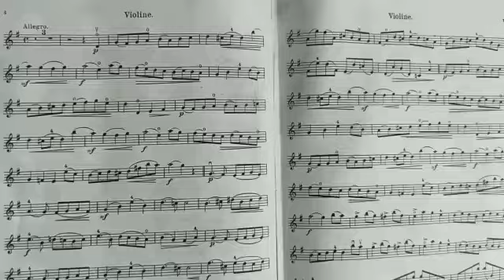CONCERT in G dur O. Rieding. op. 34 - allegro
Concerto in G dur di O. Rieding, op. 34 tempo allegro -
esecutore: BATTAGLIA LUCIA
I.C. con indirizzo musicale "Rosario Livatino" di Ficarazzi (PA)
classe seconda
(Esecuzione con accompagnamento di base musicale - presso aula dell'I.C. di Ficarazzi il 26/05/2022)